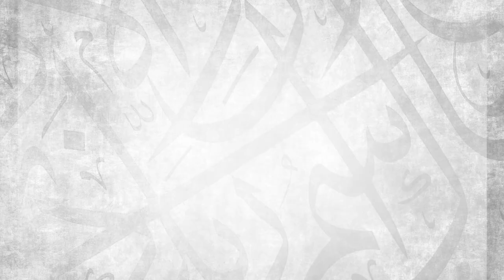COVID QUESTION: Can You Receive Medical Treatment from the Opposite Gender? || AMAU Q&A